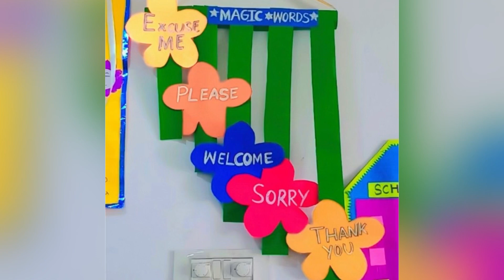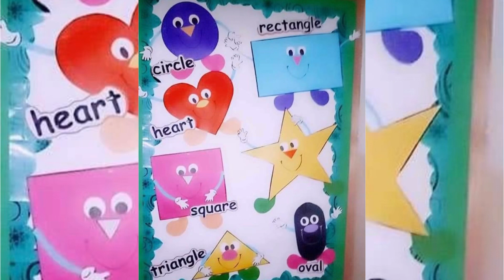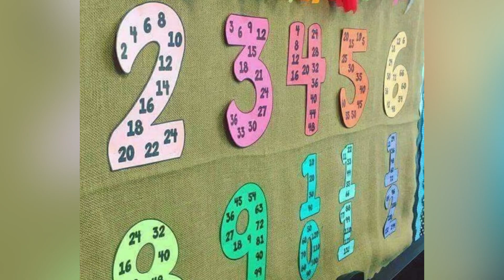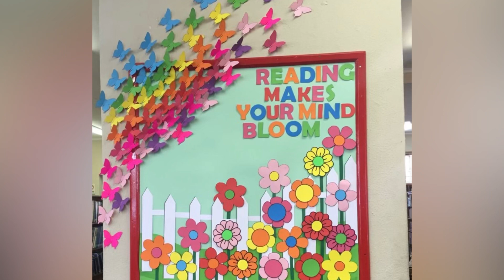Preschool wall decoration ideas |Kindergarten wall decoration ideas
Hello everyone ,today i have,shared some amazing classroom decoration ideas for preschool , wall decorations, bulletin board ideas ,super paper art decoration design, paper art  and many more
for more please dont fiorget to press bell icon.
diy decoration

Our channel is about educational videos like English essays , school decoration ideas, bulletin board for teachers, preschool classroom decoration ideas , English Quotes and many more !